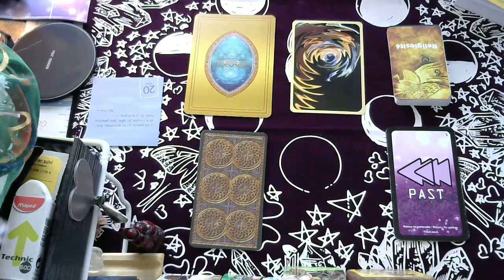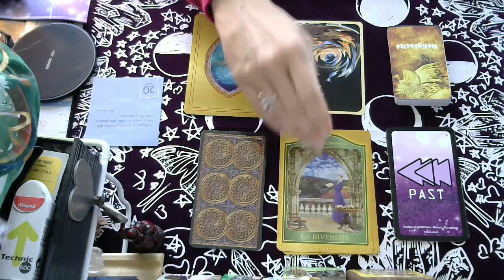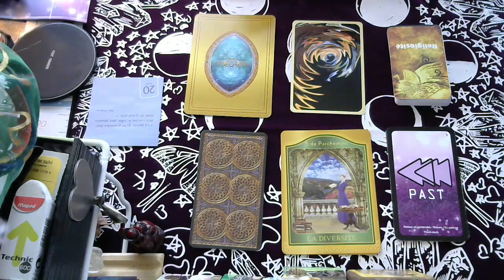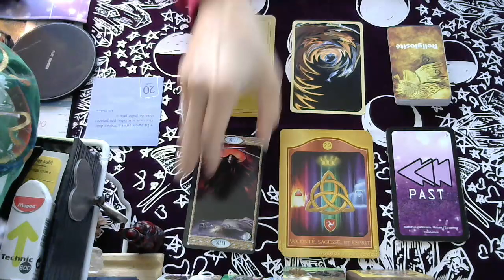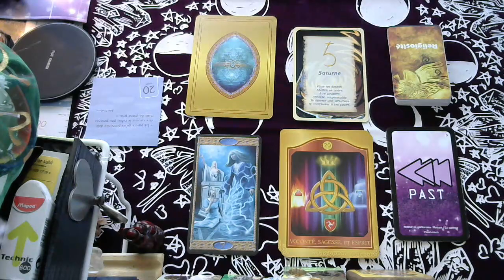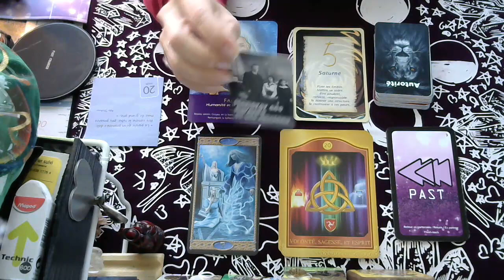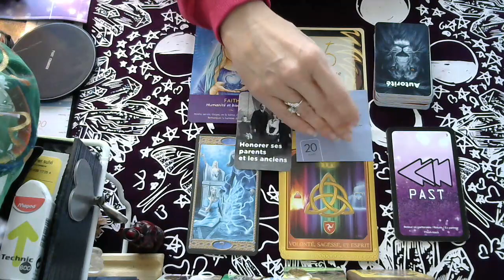LES ENERGIES DE CE JOUR VENDREDI 20 MARS 2020